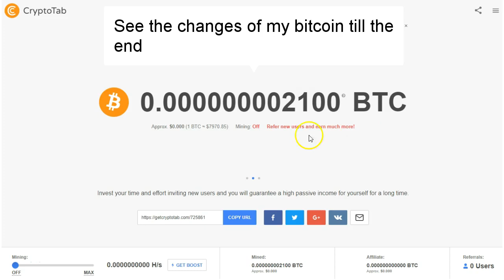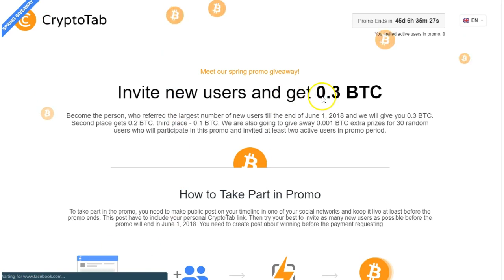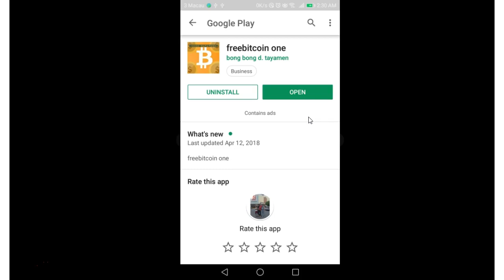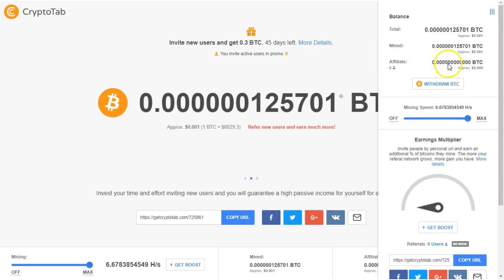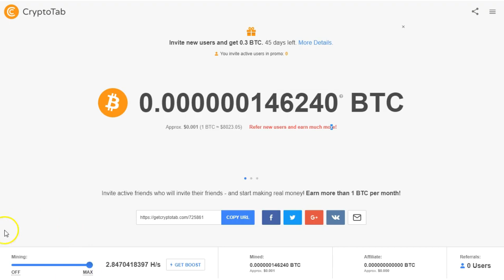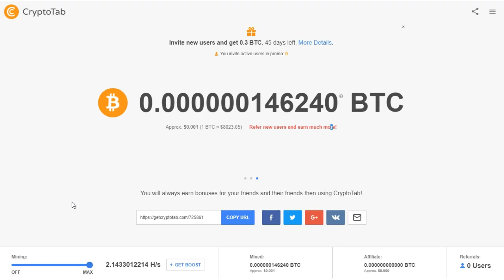cryptotab bitcoin mining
By using our google chrome extension we will be able to mine bitcoin and its free. You can adjust the mining speed as low, medium, and high. Unlimited with no worries with a maximum withdrawal of .001 BTC. You can try now! You can check my video from start to finish for the progression of my bitcoin mining my earning every time I refresh my pages.